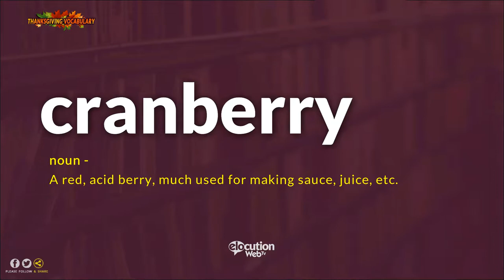How To Pronounce Cranberry | Pronunciation and Definition (Human Voice)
How to pronounce  / How to say Cranberry
What is the meaning / definition of Cranberry